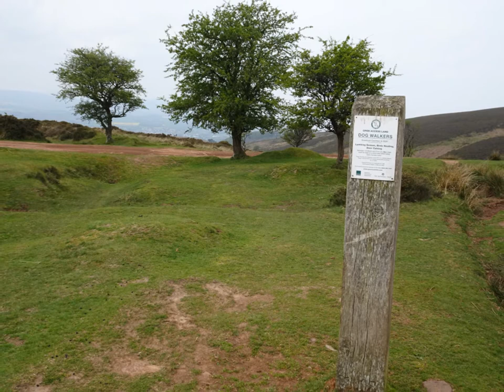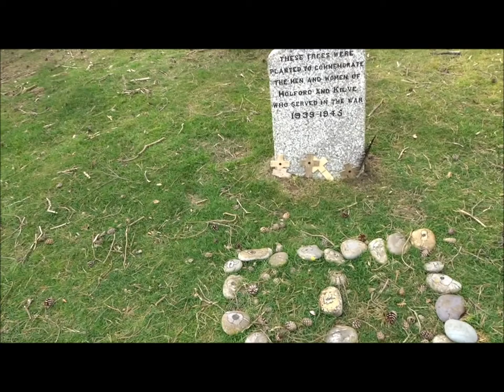Holford Walk in The Spring, Parts, 8 9 & 10, ' Lady's Edge To The Memorial Trees' by Sheila, April 3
Intoxicated with beauty--yes so much magnificence all around me--the richness of emerging Spring--the colour changes occurring and the peace---I am embraced by these hills--these 'Cantocs' where the poets also wandered like William Wordsworth and his sister Dorothy and their close friend Samuel Coleridge--they loved it here but in those days the locals were suspicious of them--it was the time of revolutions in Europe, changes and so thinking people especially poets were sometimes seen as challenging the 'status quo'--opening up alternative ways of thinking, behaving and living almost a challenge, a resistance...later we appreciate their art etc...So I never walk alone here--the spirits of others whisper in the air around , in the wind, in the streams---but remember many moons ago, Millenia ago marching armies walked here, people were buried here, hillforts built, fires lit---the Ancients guard these hills xxx